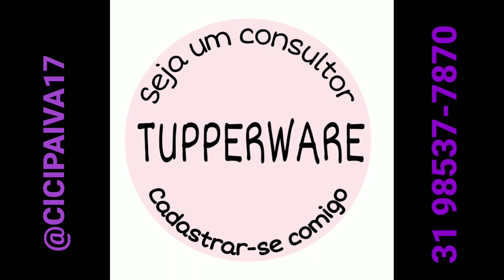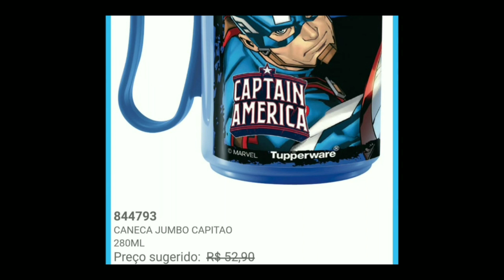OFERTAS DA HORA TUPPERWARE l SEMANA 08 l ÚLTIMA SEMANA l CICI PAIVA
Olá pessoal,
Estou aqui para mostrar para vocês OFERTAS DA HORA TUPPERWARE l SEMANA 08 l VITRINE 02/2021 l CICI PAIVA

Vão lá conferir e aproveite o frete Gatis.

Edição no

OFERTAS DA HORA TUPPERWARE l SEMANA 08 l VITRINE 02/2021 l CICI PAIVA